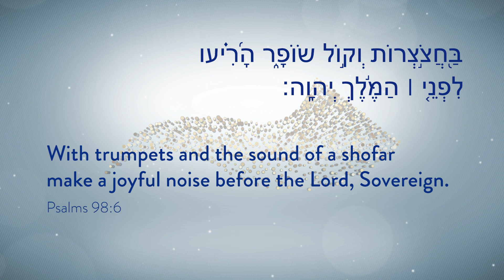Shofar Montage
What does it mean to be Connected by the Call?  Well, one very tangible way to be connected is via the sounds of the Shofar.  We asked... and you called, quite literally. Watch this montage of WJC members blowing the shofar.